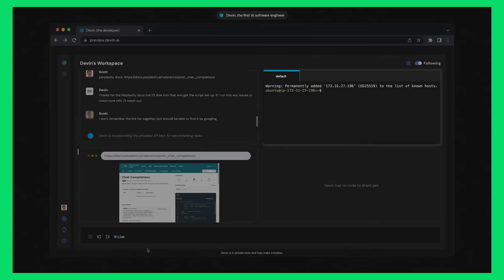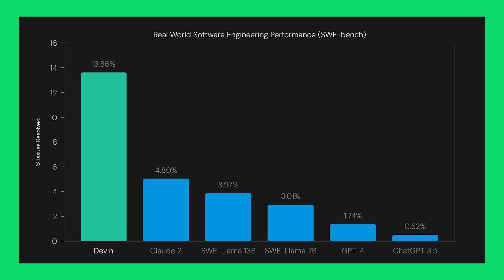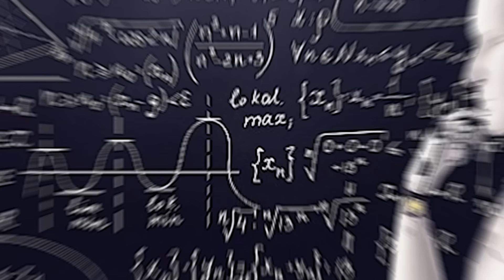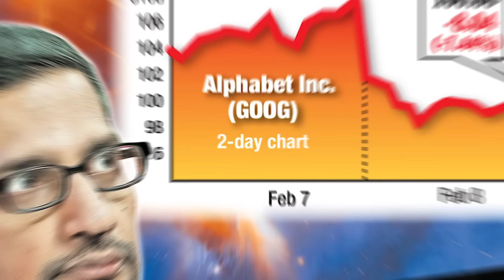Reality of First AI Software Engineer Devin || Is SOFTWARE Engineering dead?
First AI Software Engineer Devin is recently Launched and Many People are Talking about it. Just Look at It with Different Perspective and get to know about the reality and what will be the future.

What will be the future of Software Engineering
No Job in the Market
Future of AI
Devin AI
First AI Software Engineer